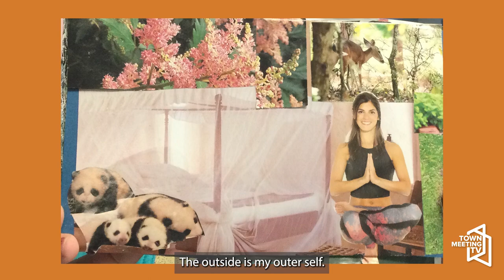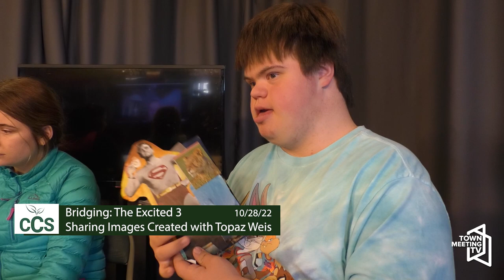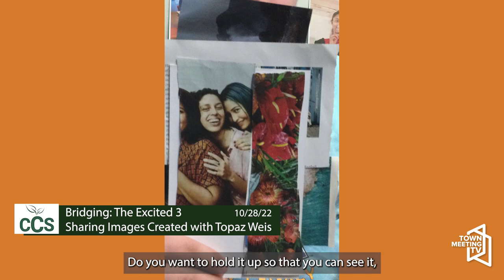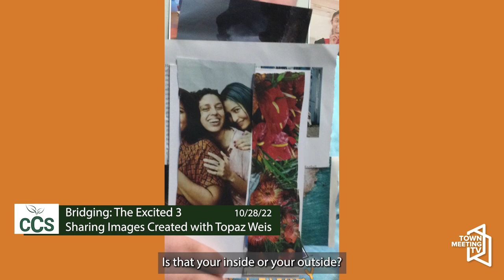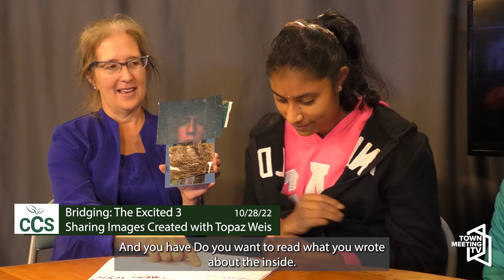CCS Bridging Program: The Excited 3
Emily Anderson, Bridging Coordinator, Champlain Community Services (CCS), introduces students from the CCS Bridging Program. In this episode, we meet The Excited Three as they interview David Frye of Green Mountain Advocates and share with David images they created with Topaz Weis. The students appearing are Krithika, Meayva, and Keegan.

10/28/2022